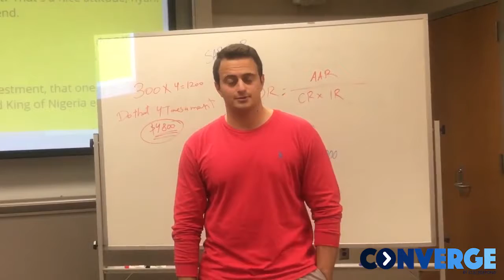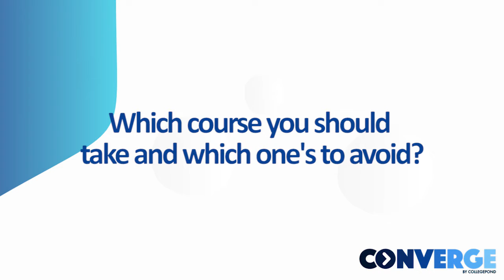NC State University Academic Coaching | North Carolina State University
Meet Krunal, a Collegepond Alumnus and graduate of North Carolina State University. He shares with you crucial firsthand information about academics at NCSU... right from insight into the course, class diversity and profile, credit requirement, coping with academic pressure, and more